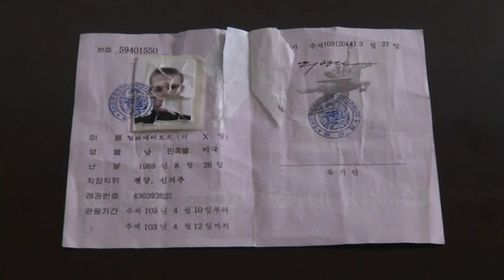American Imprisoned in North Korea Speaks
Matthew Miller, the California native who was sentenced to six years of hard labor in North Korea speaks exclusively to the Associated Press for the first time since his sentencing, describing prison life. (Sept. 25)